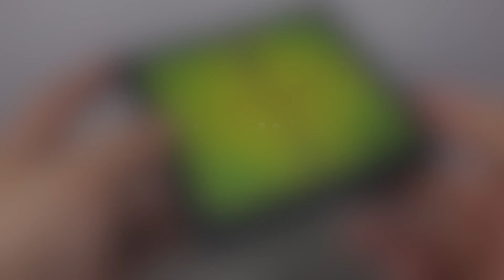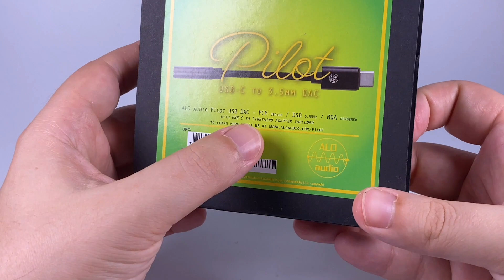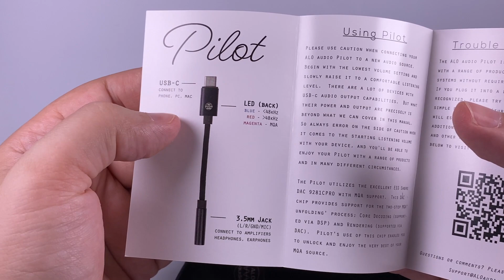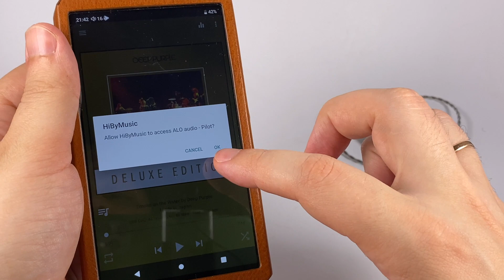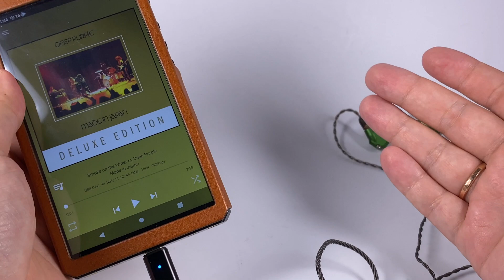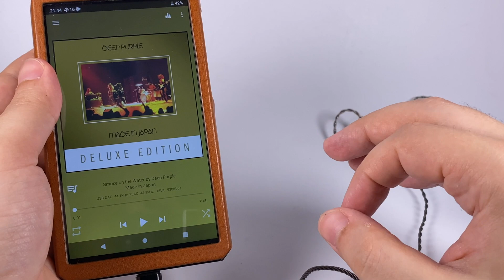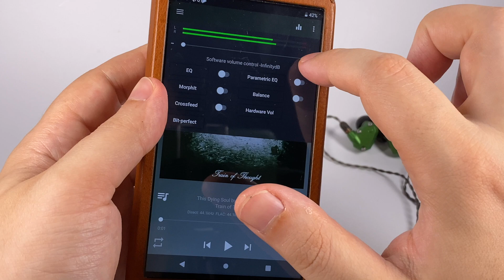Обзор портативного ЦАП ALO Audio Pilot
Компактный ЦАП-адаптер от известной компании построенный на основе ESS9281

0:00 — Вступление
1:36 — Упаковка, комплект поставки и дизайн
3:40 — Звук

Deep Purple — Smoke on the Water (Live "Made in Japan")
The Mars Volta — Ilyena
Dream Theater — This Dying Soul